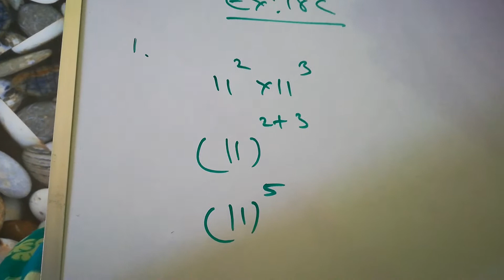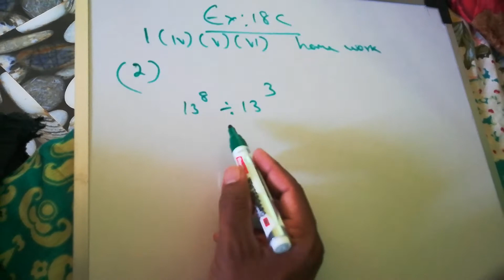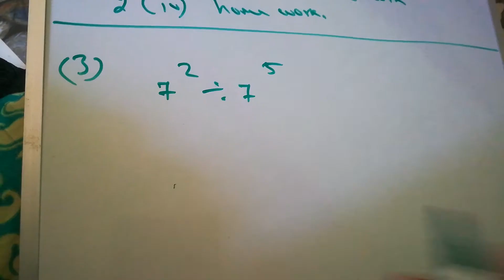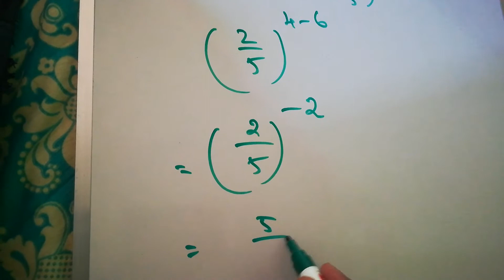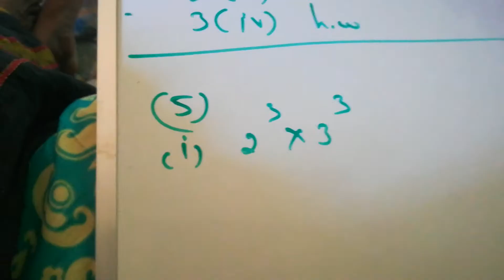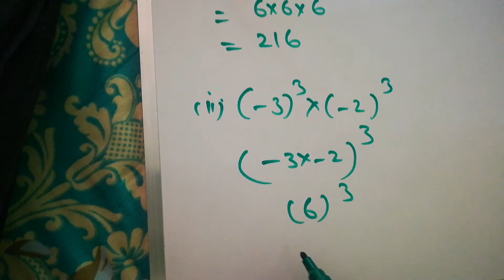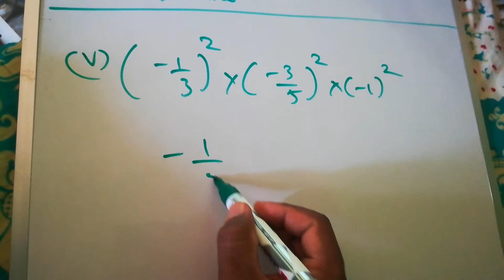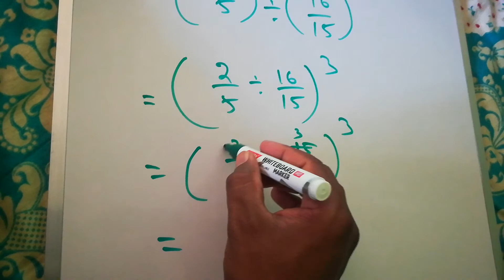Class 7 |Mathematics |Ch 18 |ex 18c question 1 to 5